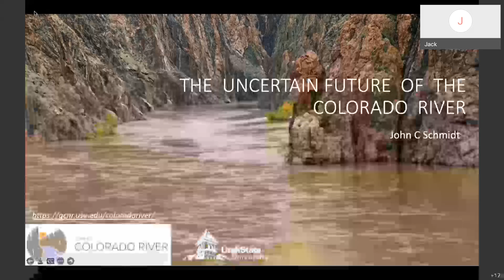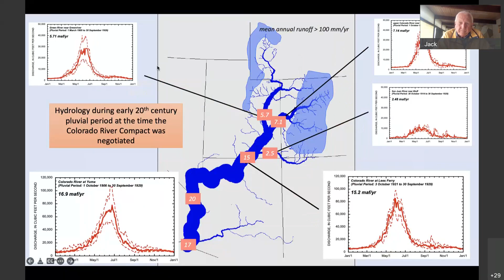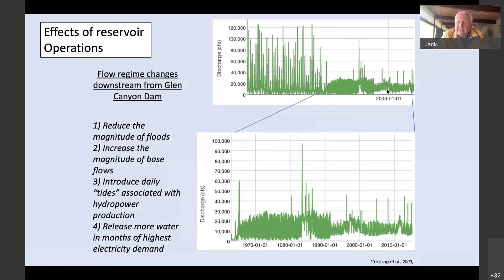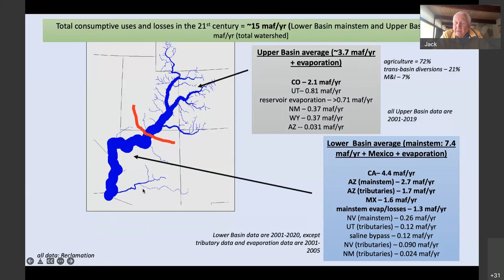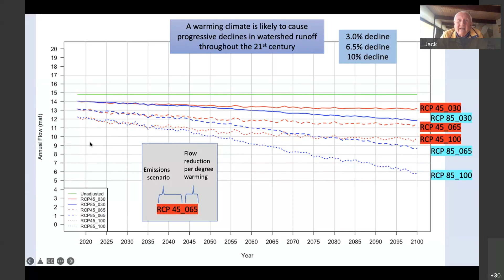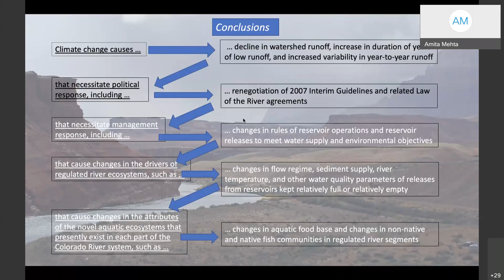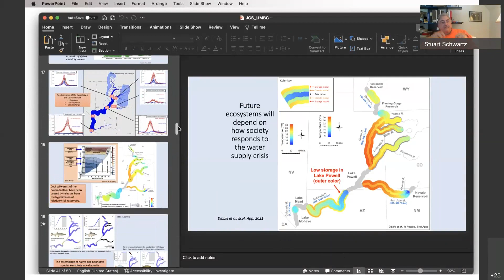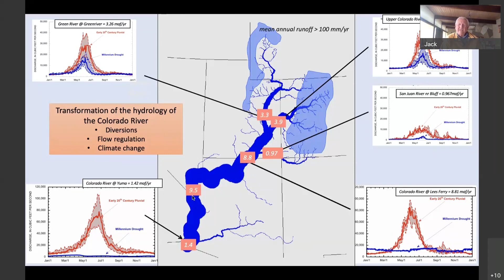Spring 2022 GES Seminar Series with Dr. Jack Schmidt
The Future of the Colorado River

Dr. Jack Schmidt
Professor, Watershed Sciences Department
Director, Center for Colorado River Studies and Future of the Colorado River Project